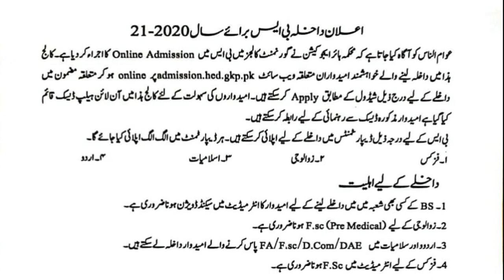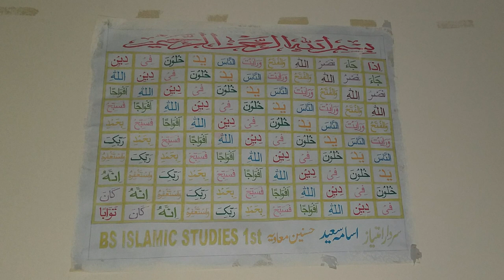GOVT. COLLEGE BALAKOT, MANSEHRA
BS Admissions have been announced in GDC Balakot. Currently, the college offers admissions in the following four departments. Namely,
1- BS Physics
2- BS Zoology
3- BS Islamic Studies
4- BS Urdu